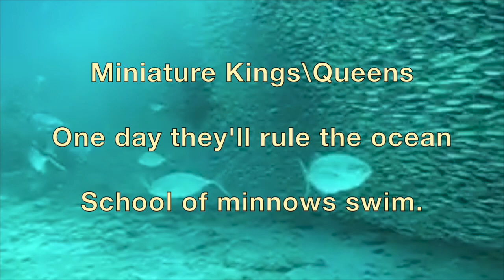Haiku | Poems about Nature | Poem Video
Nature haikus written and produced by Zen Rush\Kenneth Chichester.